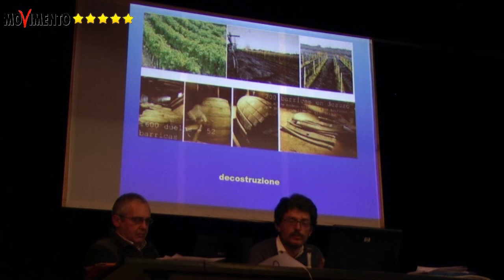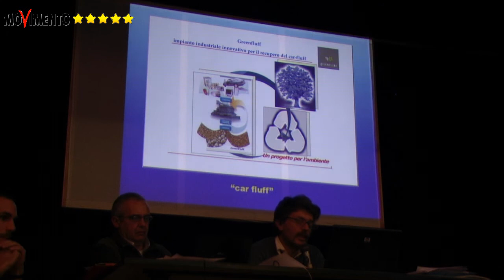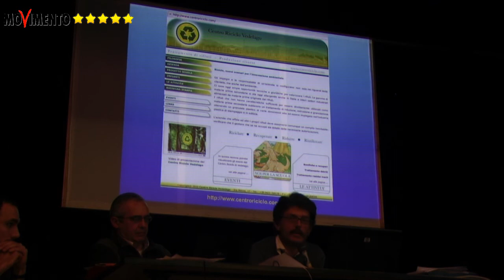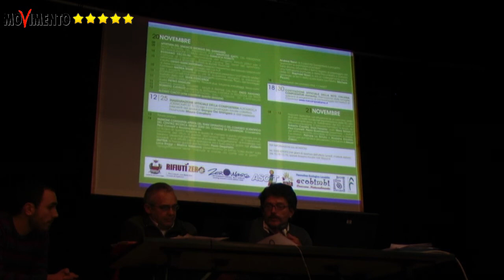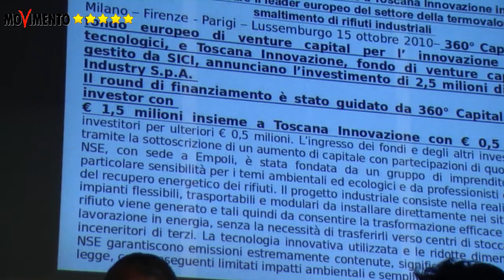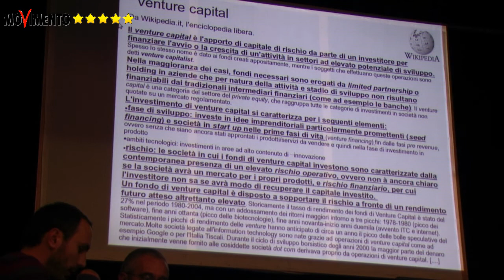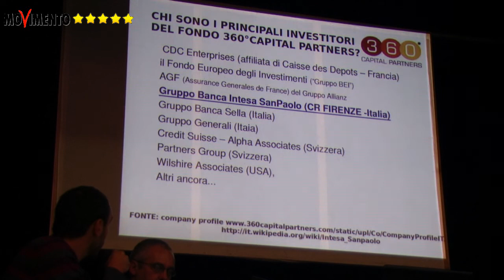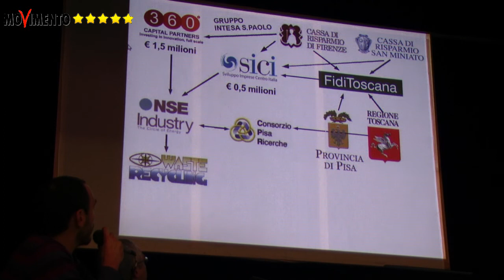Pirogassificatore a Castelfranco di Sotto (Pisa) 6/11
Assemblea pubblica organizzata dal Comitato Gestione Corretta Rifiuti Valdera per spiegare alla cittadinanza le "potenzialità" del pirogassificatore che verrà prodotto dalla NSE Industry di Empoli per essere installato presso la Waste Recycling di Castelfranco di Sotto.